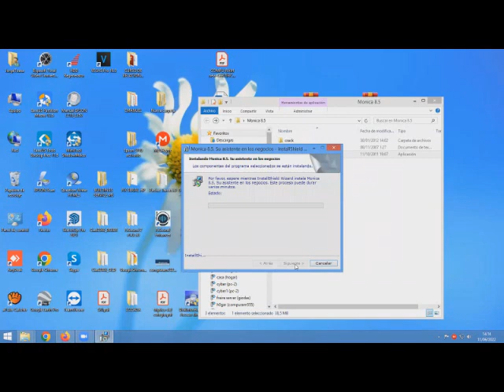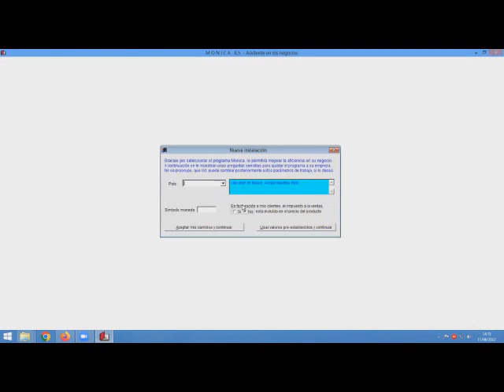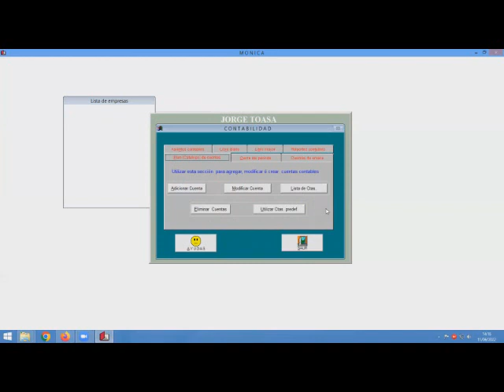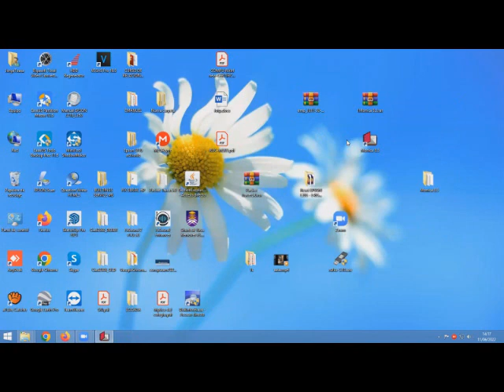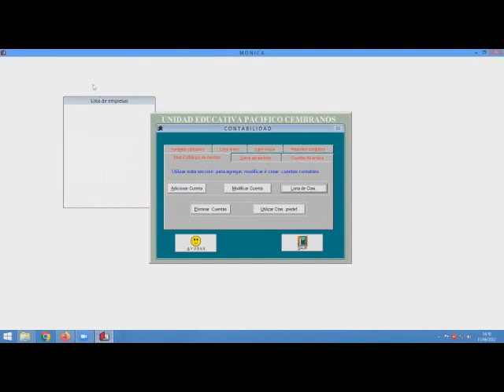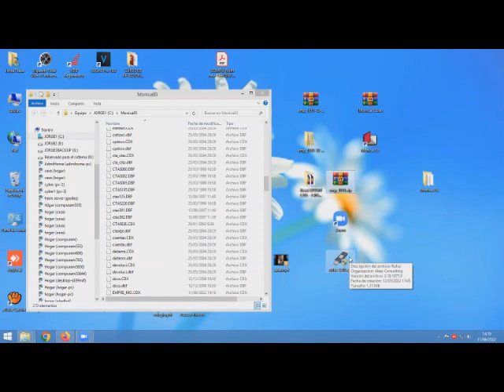INSTALACIÓN DE MÓNICA 8.5 Y MIGRACIÓN DE EMPRESA DE UN EQUIPO A OTRO